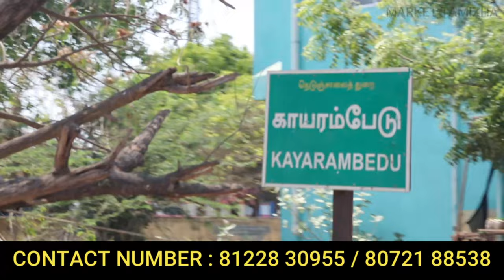0% EMI ல இடம் வாங்கலாம் | 3 லட்சம் இருந்தாலே போதும் | low budget plot sale in chennai guduvanchery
0% EMI ல இடம் வாங்கலாம் | 3 லட்சம் இருந்தாலே போதும் | low budget plot sale in chennai guduvanchery

Chennai’s Biggest Plotted Development

1. 123 Acres Plotted development (3 Phase )
2. Next to proposed 360 Acres Botanical Garden
3. 6Kms from GST Main Road
4. Schools around 2kms
5. Colleges within 5kms radius
6. Hospitals within 3Kms radius
7. IT Corridor Zoho, Accenture, Infosys 7Kms
8. Mahindra world city SEZ in 8Kms (80,000 Employees)
9. Kilambakkam bus terminal 11Kms
10. Airport at 25Kms
11. Proposed metro at 11kms
12. Vandallur Zoo at 12Kms
13. Shriram Gateway at 11Kms
14. Maraimalai Nagar SIPCOT

Phase 1 : 65acres(near to botanical garden)
Plot development: Plug and play concept

Water supply: R.O water plant
Electricity and

communication line: Underground

Club house: 30,000 sq.ft

Parks: Approx 7

Handover period : 24 month